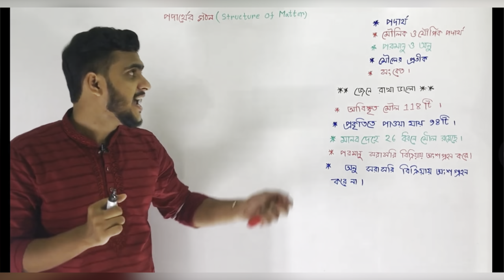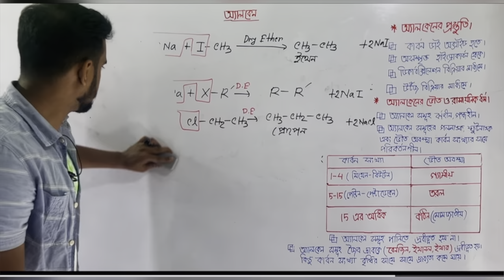Smart teaching is a passion🔥😇